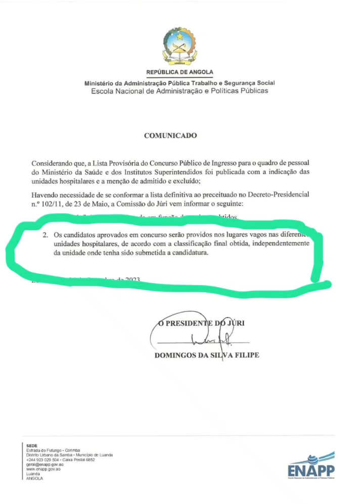minsa Órgão central explicação do comunicado